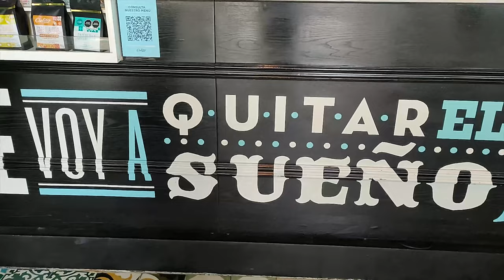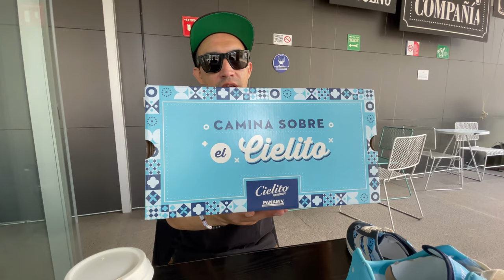¡CAMINANDO SOBRE EL CIELITO!☁️ Una colaboración bien mexicana Cielito Querido Café x PANAM 🇲🇽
Cielito Querido Cafe y PANAM se unen para festejar los 10 años de vida de esta muy mexicana cafetería y que mejor forma que con una colaboración que nos sorprendió a todos, PANAM aterrizo todos los colores y texturas de Cielito Querido en sus sneakers, con detalles y colores que celebran sus décimo aniversario.